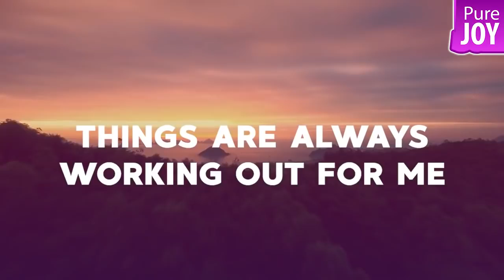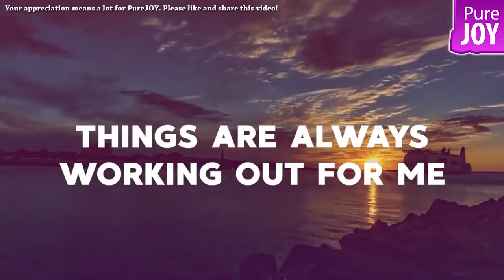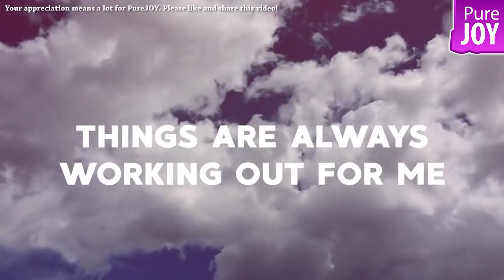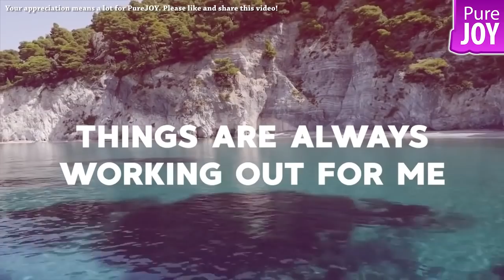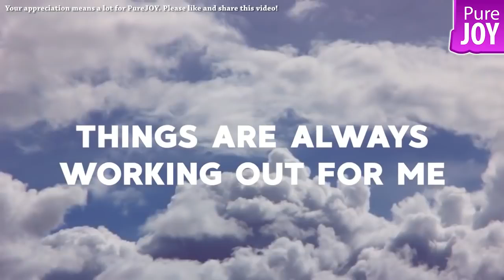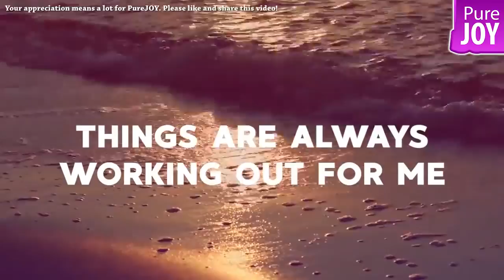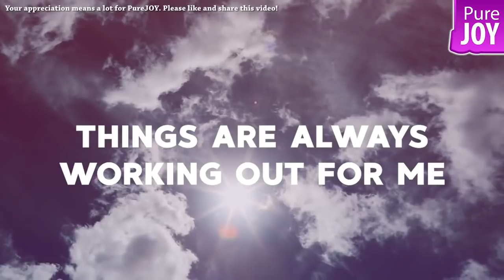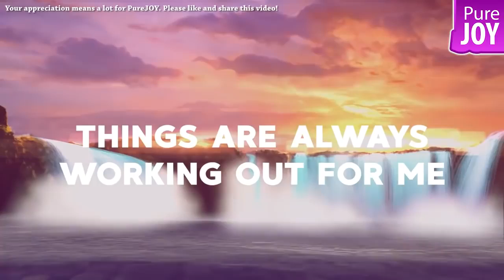Daily Inspiring Affirmations Rampage Things Are Always Working Out For Me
Activate & clear your chakra energy with EFT Tapping Daily Inspiring Affirmations Rampage Things Are Always Working Out For Me

Choose to listen to this and you will see what changes you can make and unmake depending on where you are and where you are going.  These conversations and practices can surprise and delight you, especially when, "You Are Ready, to Be Ready".  Thank you to the Universe for providing this way.